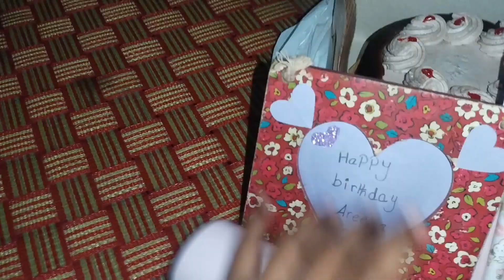"My Sister's Birthday Party: You Won't Believe What Happened!"? | birthday vlog🎁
salaam walekum how are you all in youtube happy areeb s birthday we have given many gifts from reality and have a lot of fun i hope you like it

link